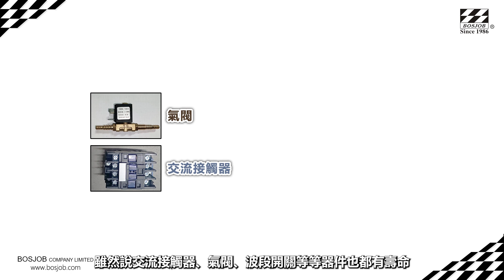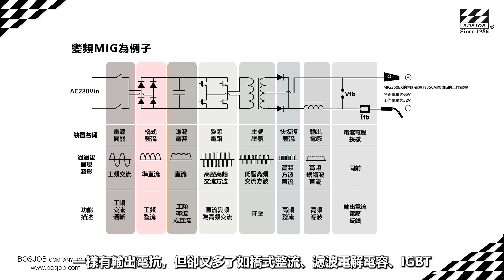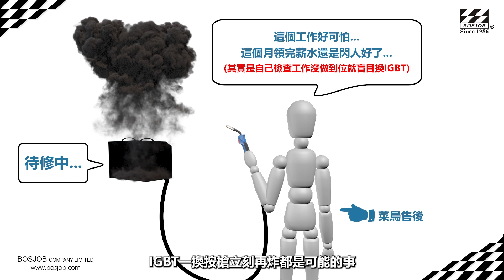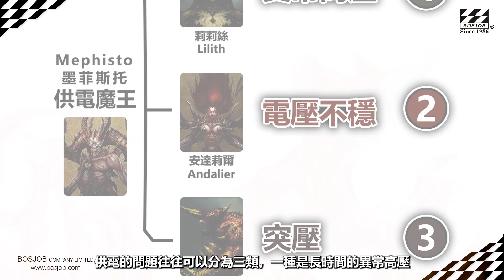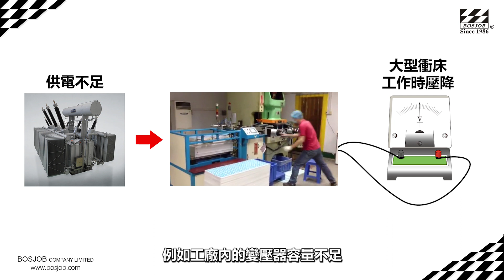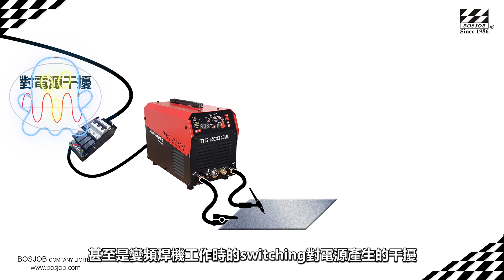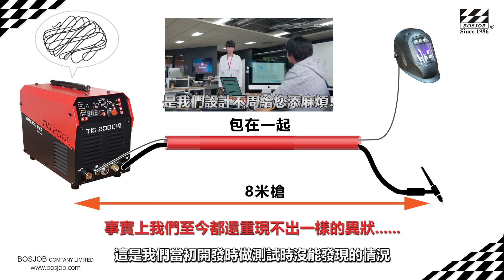焊機的兩大天敵 --- 供電與干擾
焊接疑難雜癥百百種，希望我們的分享能帶給您一點幫助！

影片使用的音樂來源：Saint Asonia樂團的Let Me Live My Life

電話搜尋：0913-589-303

保值久股份有限公司（台灣北區公司）
地址：桃園市鹽務路28-1號

台灣南區公司
地 址：屏東市民教路118巷2號

保值久機電有限公司
地址: 廣東省江門市新會區江咀村塘子坑工業區新廠房三座2號
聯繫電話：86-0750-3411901